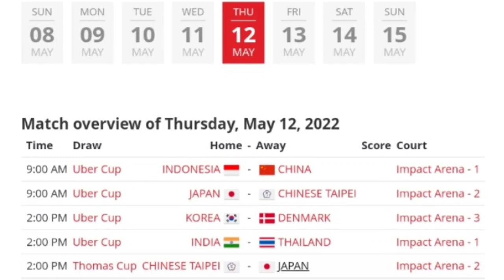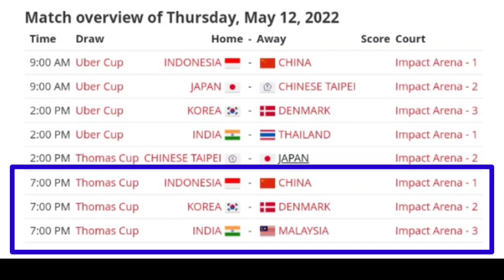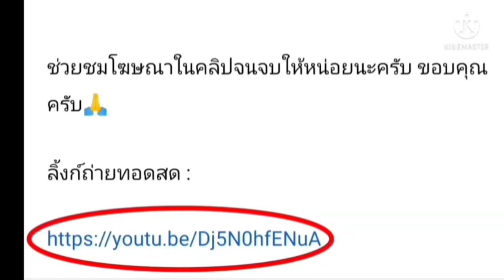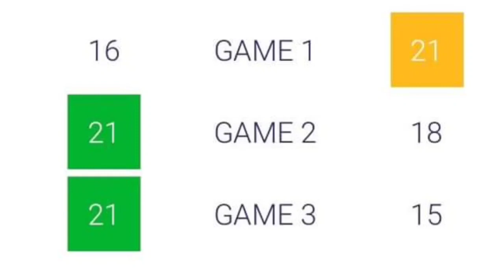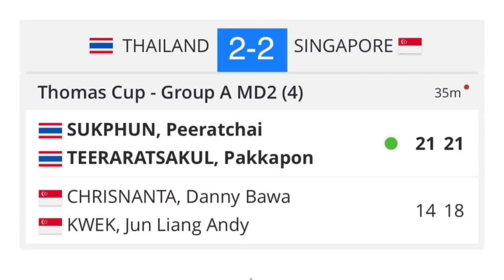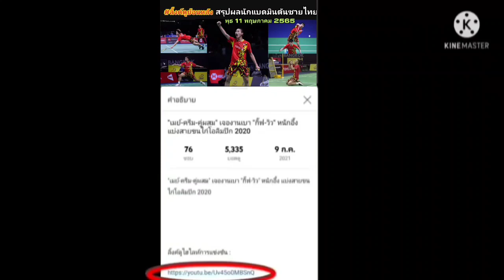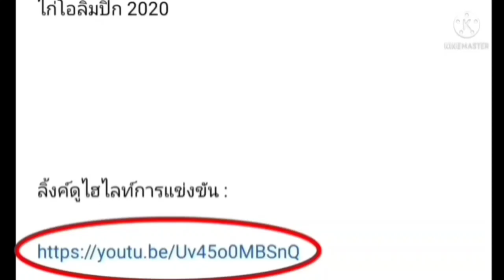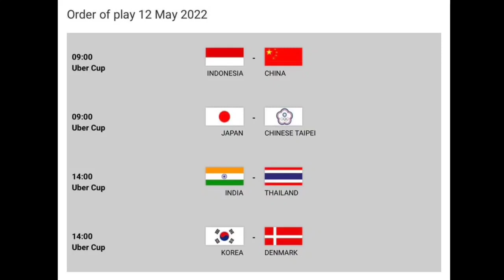ลิ้งค์ถ่ายทอดสด ทีมหญิง C2-⏱️[14:00 น.] อินเดีย 🇮🇳 V 🇹🇭 ไทย DAY-5 รอบ8 พฤหัสบดี 12พ.ค.65 อูเบอร์คัพ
ลิ้งค์ถ่ายทอดสด : แบดมินตัน
DAY-5 รอบ 8 ทีมสุดท้าย
โธมัส-อูเบอร์ คัพ 2022
วันพฤหัสบดที่ 12 พฤษภาคม 2565

กดลิ้งค์สีน้ำเงิน

อูเบอร์ คัพ
โธมัสคัพ

โธมัส คัพ อูเบอร์ คัพ 2022